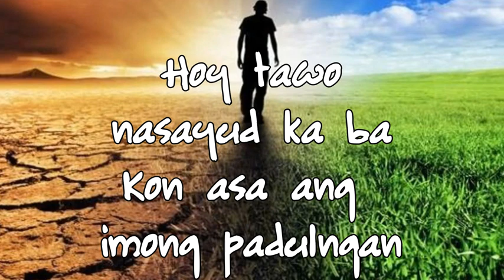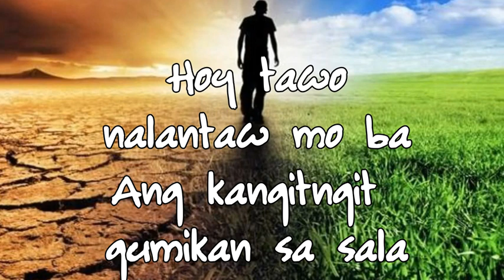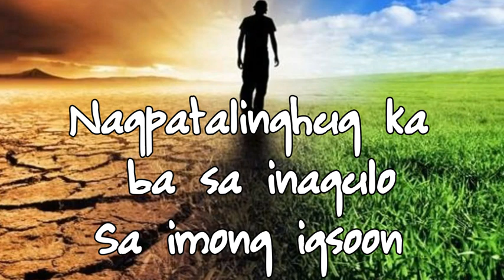Hoy Tawo with lyrics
kristiano song